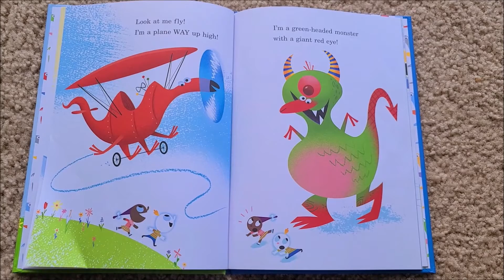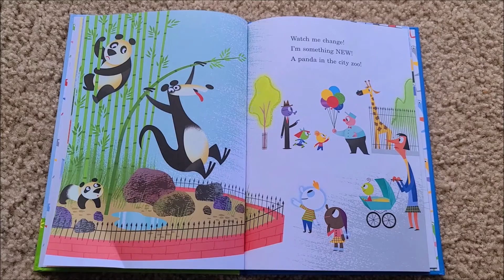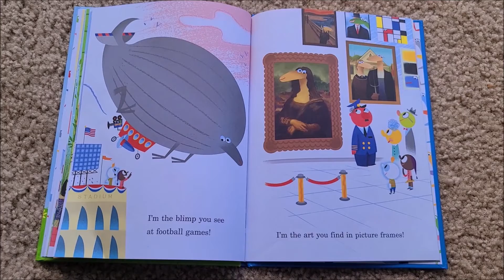📚 I Can Be Anything! | Kids Book Read Aloud | Storytime Read Aloud Books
The giant lizard star of Bob Staake's Beginner Book Can You See Me? is back—and this time, instead of changing colors, he's changing shapes. (Very un-lizard-like shapes, including a robot on a dairy cow, a surfboard for a whale, and a one-eyed, green-headed monster!) What's more, Staake's charming lizard shares an empowering "You can do it!" message with young readers.

Beginner Books are fun, funny, and easy to read! Launched by Dr. Seuss in 1957 with the publication of The Cat in the Hat, this beloved early reader series motivates children to read on their own by using simple words with illustrations that give clues to their meaning. Featuring a combination of kid appeal, supportive vocabulary, and bright, cheerful art, Beginner Books will encourage a love of reading in children ages 3–7.